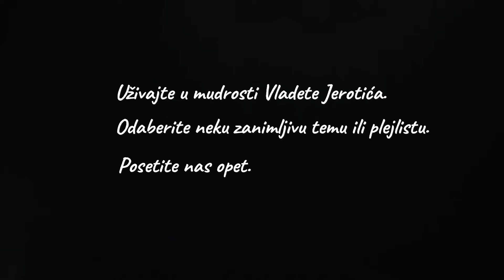Лутка, моја прва слика из детињства / Владета Јеротић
Dobrodošli na kanal AKADEMIK VLADETA JEROTIĆ!
Izaberite neku od plejlista i uživajte u mudrosti Vladete Jerotića.
Podržite naš rad, zapratite kanal, i podelite sadržaj sa nekime.